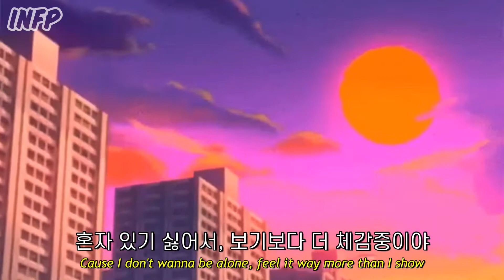팝송팡인의 카톡 프로필 뮤직 🎧 Uno Stereo, Amindi - Text 가사해석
Uno Stereo, Amindi - Text 가사해석

- 오역, 의역 진짜 多
- 노래의 정확한 해석보다 알리는 거에 초점을 두는 편 😁
- 수익 전혀 안 남 XXX